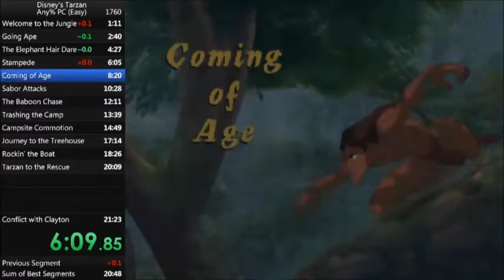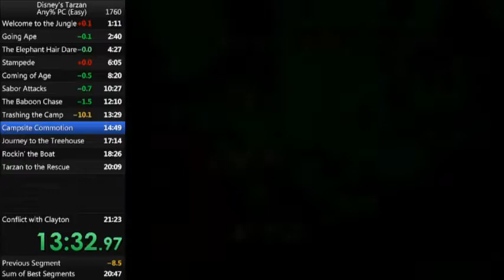[Former WR] Disney's Tarzan - Any% (Win7, Easy) in 21:12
UPDATE: New WR with major new timesave here (loud sound warning for the last few minutes!!)
UPDATE 2: WR has been beaten again, check my channel ;)
First day of derusting...Pretty good run, only one major timeloss (sloppy coming of age), one timesave I opted out of (going ape low zip), and a few slip-ups here and there that prevented me from getting a 21:0x this run. No idea of future plans, even sub-21 seems reachable with some grinding but I think I want to focus on other, more unoptimized categories of this game instead.